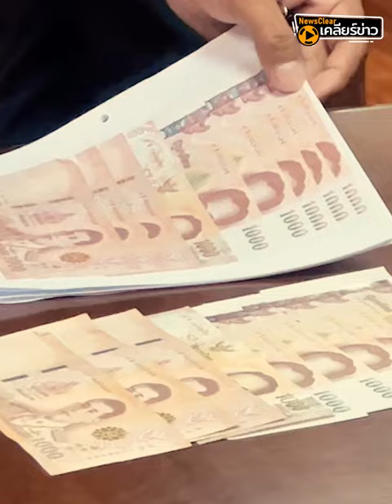จากอธิบดีกรมอุทยานฯสู่ ผอ.ร.ร.บางชัน ปฏิบัติการเชิงรุก 'ป.ป.ช.' | EP. 32 | NewsClear_ประเด็นร้อน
ปฏิบัติการณ์จับการทุจริตของเจ้าหน้าที่รัฐ จาก อธิบดีกรมอุทยานฯ สู่ ผอ.รร.บางชัน  ชี้ให้เห็นถึงการทำงานเชิงรุกมากขึ้น ของ 'ป.ป.ช.' และหน่วยงานที่เกี่ยวข้อง เน้นการสืบนำสอบ เพื่อสกัดกั้นการกระทำทุจริตและความเสียหายแก่รัฐ